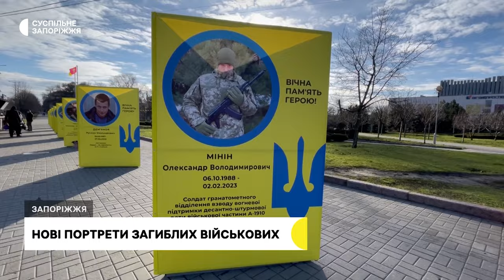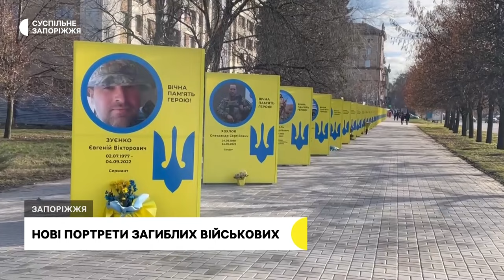У Запоріжжі на Алеї Героїв встановили ще понад 30 призм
Сьогодні, 28 грудня, у Запоріжжі на Алеї Героїв встановили ще 34 призми із портретами та біографіями загиблих військових, які стали на захист України.

На відкритті побували кореспонденти Суспільного.